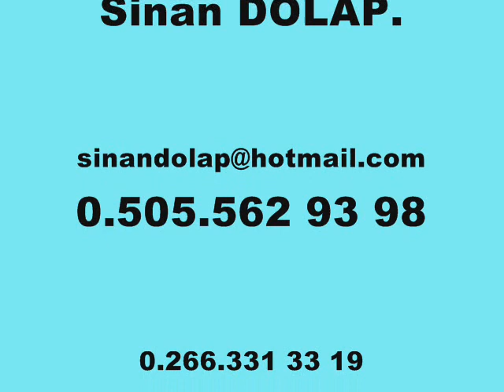24 BÖLÜM=ARDAHAN/ÇILDIR-GÖLBELEN.Keramettin'lerle.BALYA/Kadıköy Çaybahçesinde-18.08.2003.(28.40)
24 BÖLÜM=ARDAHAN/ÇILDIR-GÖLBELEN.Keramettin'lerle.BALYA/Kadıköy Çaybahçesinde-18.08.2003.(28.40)